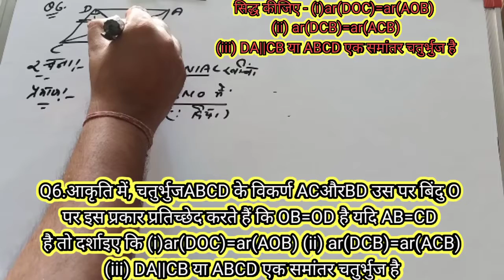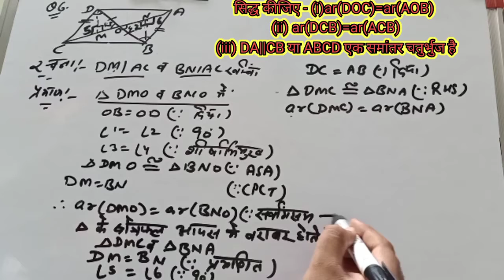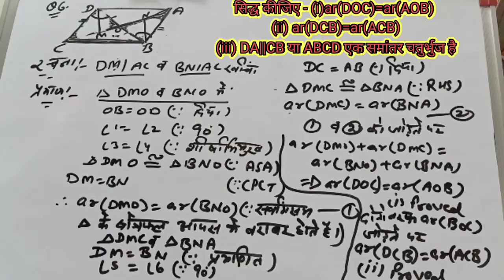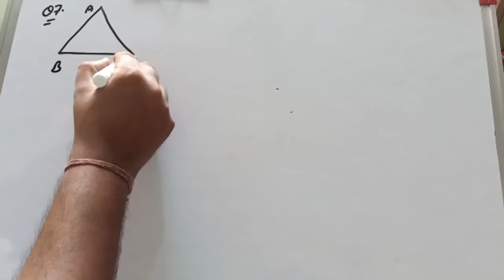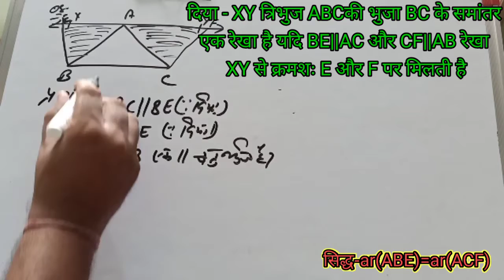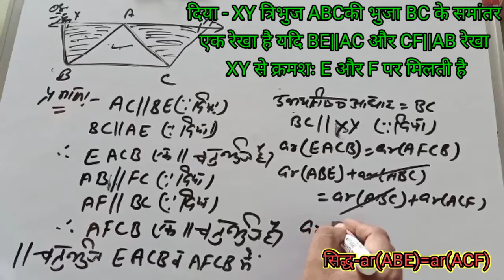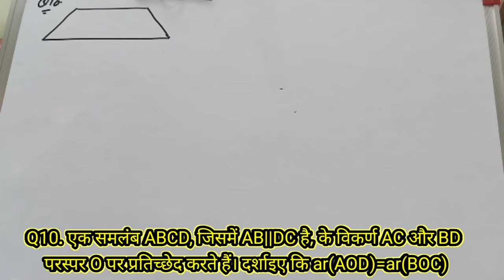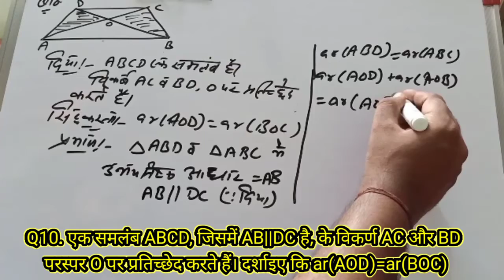Ex.9.3 Q6 to Q10 class 9th chapter 9th समांतर चतुर्भुज और त्रिभुज के क्षेत्रफल Part 5 NCERT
Vijay Bansal
Math lecturer
Jakhal Mandi
Topic- समांतर चतुर्भुज और त्रिभुज के क्षेत्रफल वाले Questions
Area of Parallelogram and Triangle